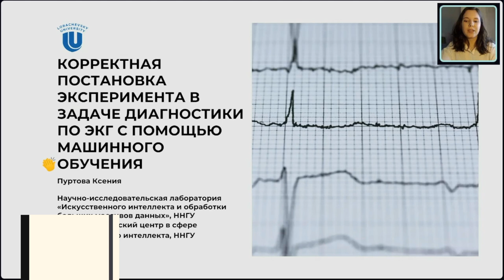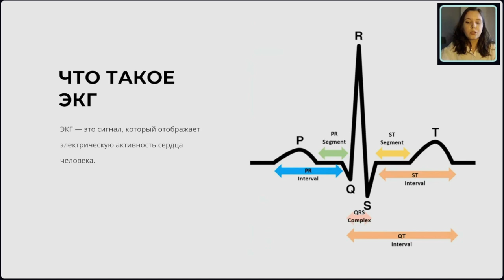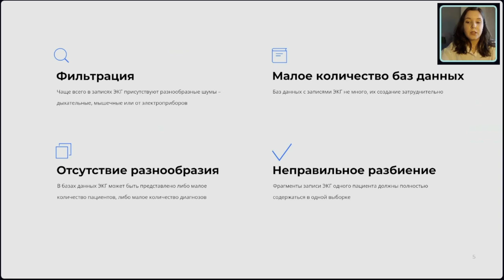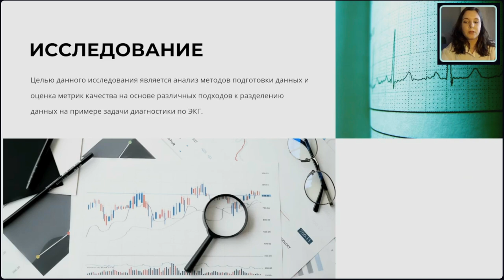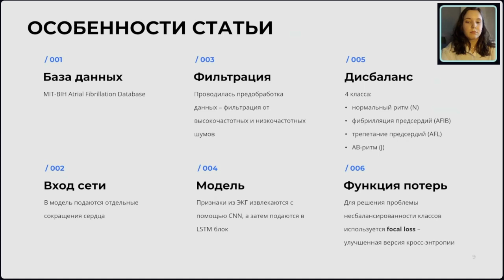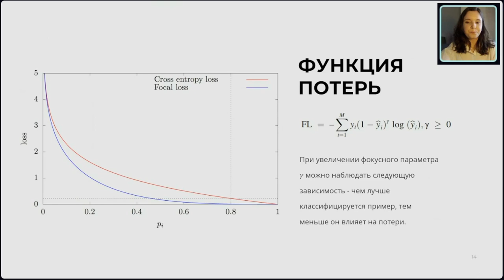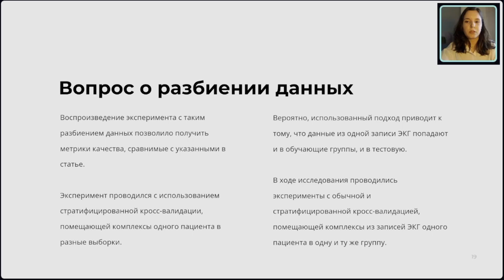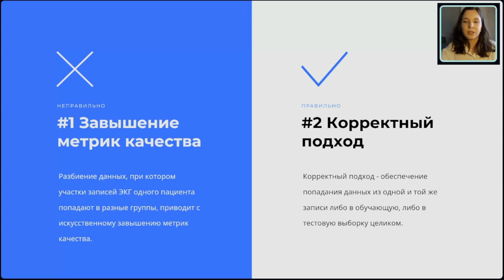Ксения Пуртова | Анализ проблемы корректности постановки эксперимента в задаче диагностики по ЭКГ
Спикер: Ксения Пуртова, НИЛ "Искусственного интеллекта и обработки больших массивов данных" ННГУ